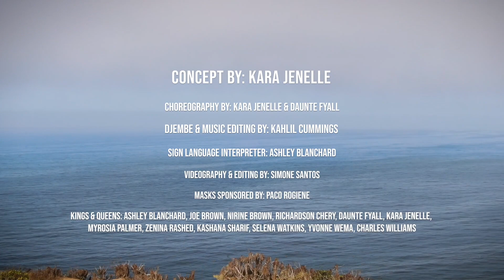Enough is Enough & the time is ALREADY!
"Always remember, you have within you the strength, the patience, and the passion to reach for the stars to change the world.” - Harriet Tubman (YouTube formatting cut off a portion of the quote...) . Now let's arrest the officers that killed Breonna Taylor, ALREADY!

HEY YouTube, I'm BACKKK! I'm excited to bring you all a new dance cover and motivational message to the famous track "Already" from Beyoncé's phenomenal film, "Black Is King" (which I had the honor to be apart of as one of her dancers!!). Much love to ALL of my supporters who have been encouraging me to create again, so I hope you enjoy! Please leave a comment & some love below and I must THANK this full cast of Kings & Queens for making my vision a reality!

CREATIVE DIRECTOR: KaraJenelle
CHOREOGRAPHY: @karajenelle & @iamkingtae
VIDEOGRAPHY: @Matagalvisions / @Simone.Everything
DJEMBE & MUSIC EDITING: @Kahlilc33
ASL INTERPRETER: @_.ash.e_
QUEENS: @karajenelle @nirine_brown @missmyrosia @selenawatkins @yvonne_wema @kashana.sharif @zenlifelany @_.ash.e_
KINGS: @joe_brown101 @chuckthemover @iamkingtae @richardson_chery
MASKS BY: @pacorogienenyc
ARREST THE OFFICERS THAT KILLED Breonna Taylor!